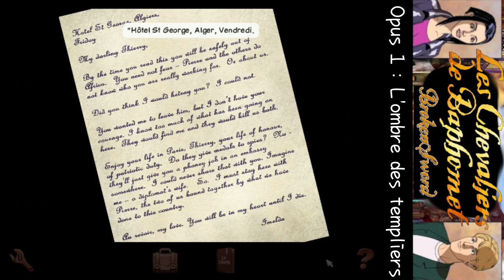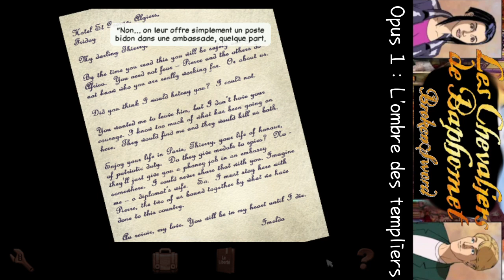Les Chevaliers de Baphomet - Opus1_Episode6 [2023-04-26] [LSDN]